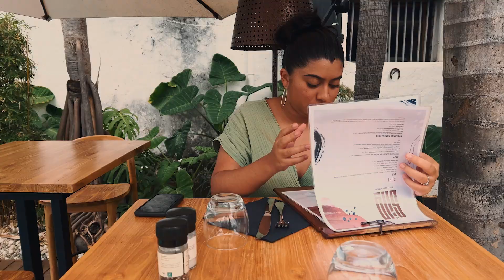[ GADIAMB FAMILY VLOG 🇷🇪 ] Nos journées sont bien chargées...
▶ Hey komen i lé ?🇷🇪  Zordi nou embarque à zot dans notre journée ! Bon visionnage à zot la family et merci de nous suivre dans cette aventure 🌺

▶ Nous c'est Benji & Alex et nous sommes les heureux parents d'une petite fille de 2 ans, Jade. Après 8 ans en Métropole, nous avons pris la décision de rentrer définitivement à La Réunion.

MUSIQUE 🇷🇪
Musique Gadiamb Family by DJ DAN WAYO

LE DEFI GADIAMB FAMILY 🔥 Écrit en commentaire "Gadiamb". Merci d’avoir regardé cette vidéo, On espère du fond du cœur que vous avez passé un bon moment !  Nar trouv' pour de nouvelle aventure ! La Gadiamb Family 🌺